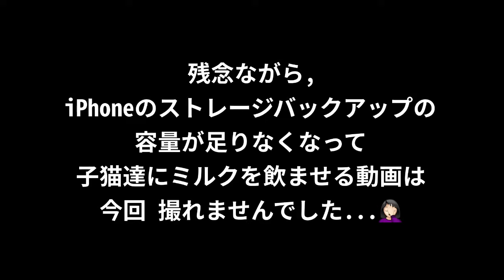【7つ子子猫物語】スーパー未熟児子猫『ちび太郎』の悲しい出来事...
【✨エルサ姫の子育て奮闘記Part2-8】
2度目の出産をした7つ子ラグドールの母猫エルサちゃんの
出産、子猫成長記録＋子育て奮闘記です。

~猫紹介~
❄️エルサ - ラグドール♀美猫💞性格はツンデレ✨
🐻‍❄️ベンジャミン - エルサの旦那様♂(🐺シナモンと🐻モカの息子)
エルサが初めて産んだ子猫達の父猫。
🐻モカ-（本名:モカまる）ラグドール♂
　シナモンの旦那様でベンジャミンのパパ
　7つ子エルサの子猫達のパパ
🐻‍❄️🐻‍❄️🐻‍❄️-エルサ姫とモンキーモカの7つ子ちゃん達
🎁Amazon の『ペット物語猫達の欲しい物リスト』😻💓
ペット物語メンバーシップ大募集！
🉐限定動画/オリジナルバッジ&絵文字など特典多数！

⚠️無断複写・転載を禁じます。
🚫チャンネルの相互登録はしません。